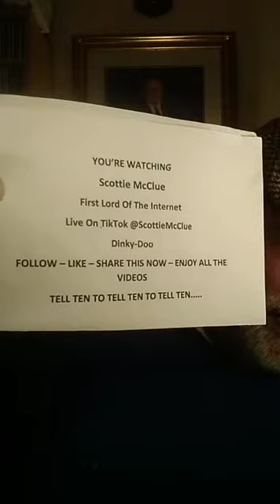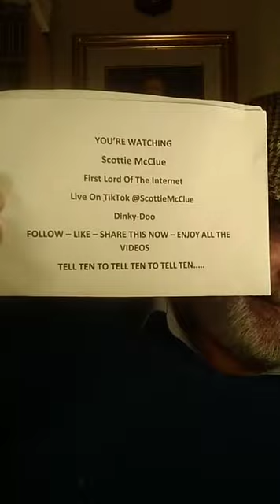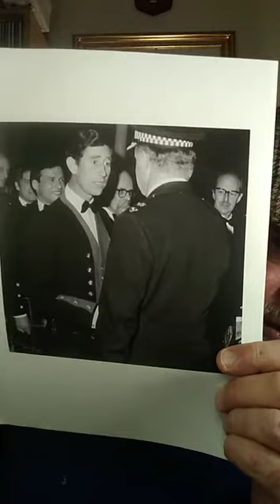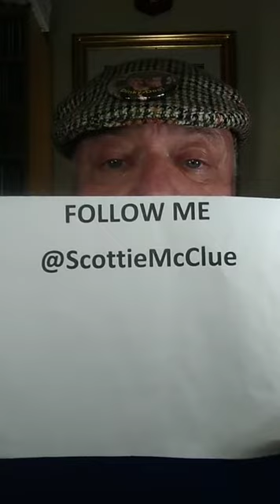4 TIKTOK LIVE #7421 @ScottieMcClue VIDEO TALK SHOW HILARIOUS